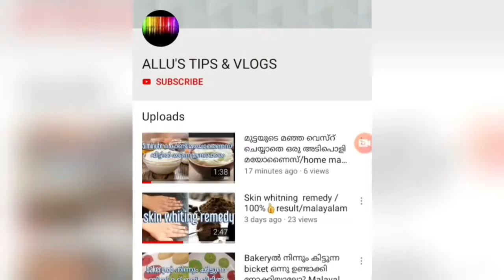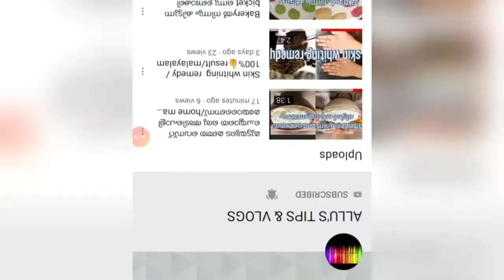Oru perfect kuboos undakki nokkiyalo/malayalam/alli's tips & vlogs